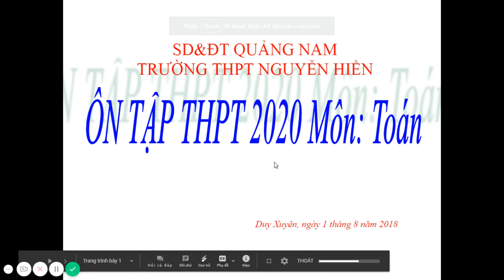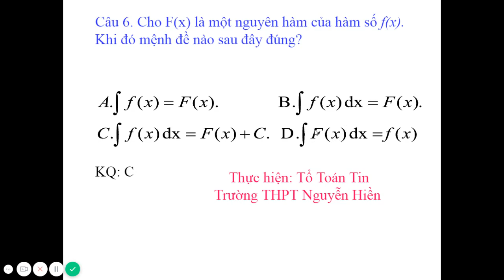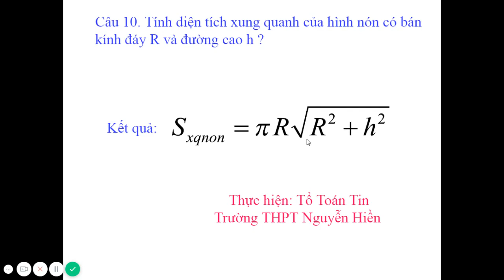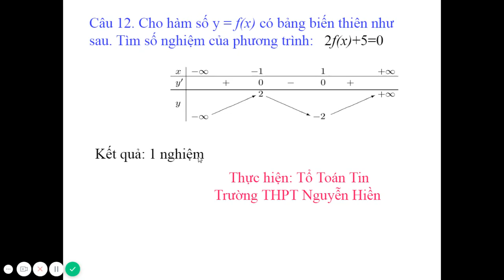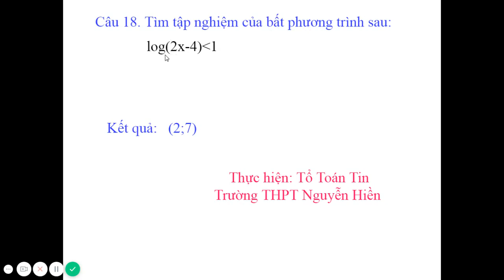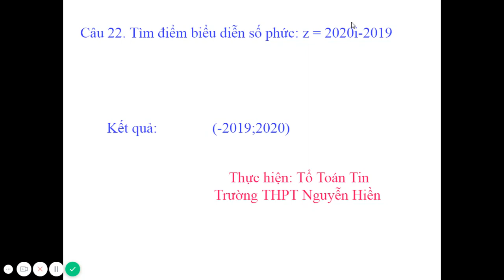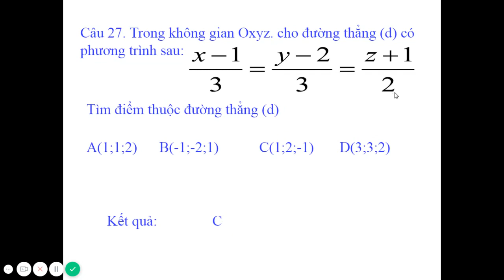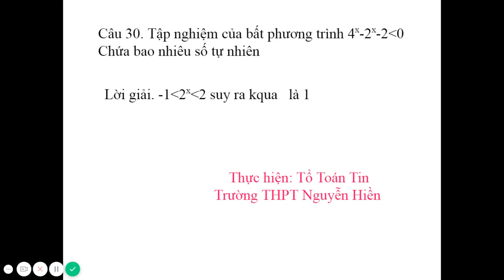ÔN TẬP TH THPT: TOÁN 12 - LẦN 2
Chân thành cảm ơn bạn và chúc bạn đạt kết quả cao trong kỳ thi sắp đến!